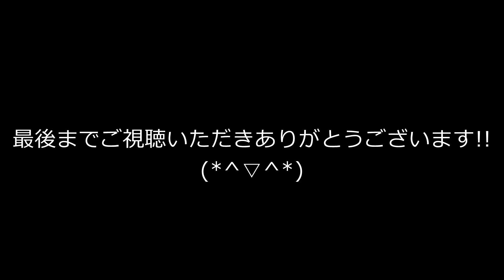Uru /『アンビバレント』（リクエスト曲を歌ってみた）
Vocal：MIYA
Movie：MIYA

今回のリクエスト曲は、Uruさんの『アンビバレント』を

アンビバレント ... as originally performed by Uru
作詞作曲 : Uru / YAS